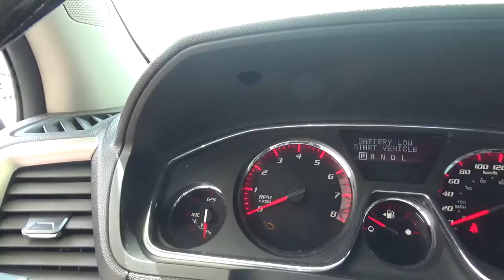GMC / Acadia / 2016 - GJ286868